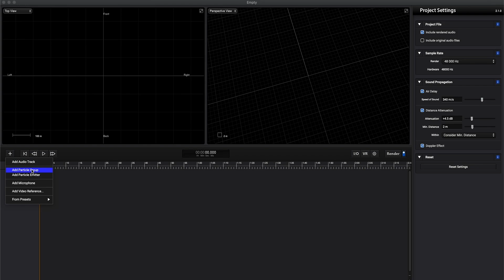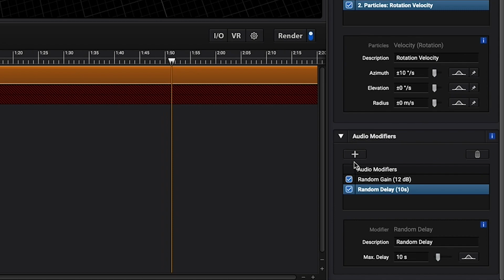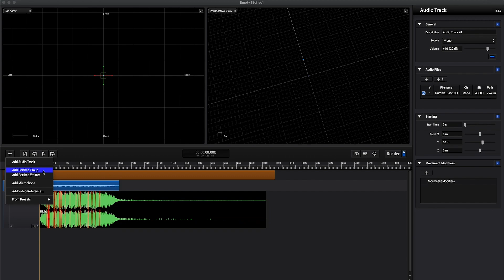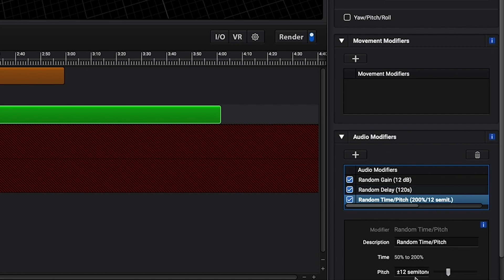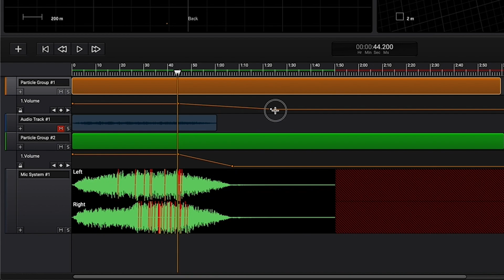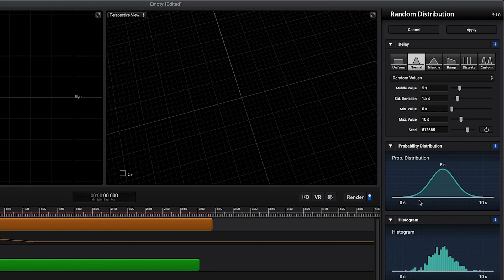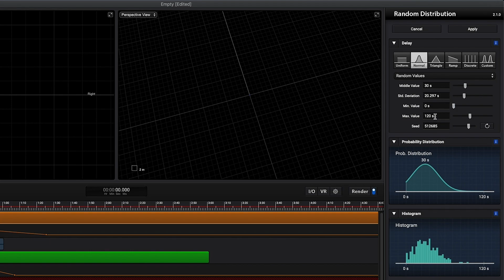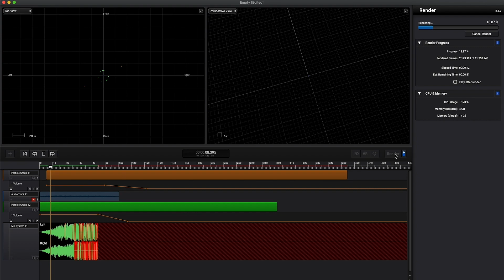Improvising Sound Particles - Part 1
In this tutorial, Diogo builds an earthquake soundscape from scratch using several Sound Particles tools such as movement modifiers, audio modifiers and probability distribution.